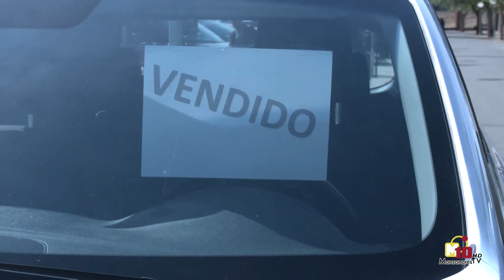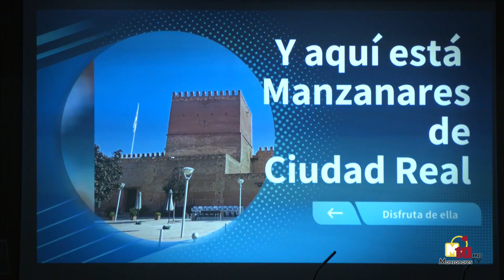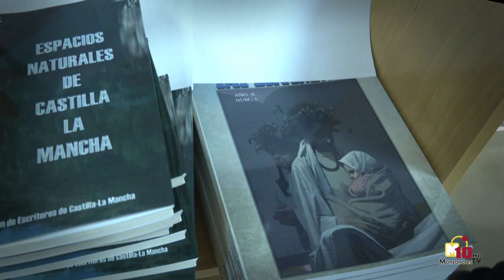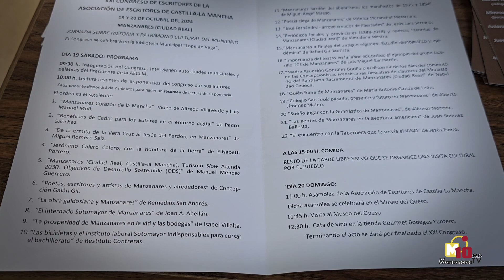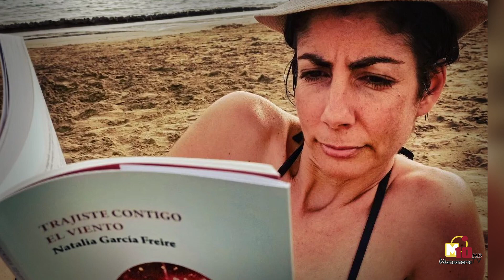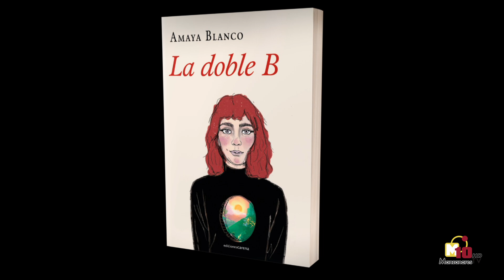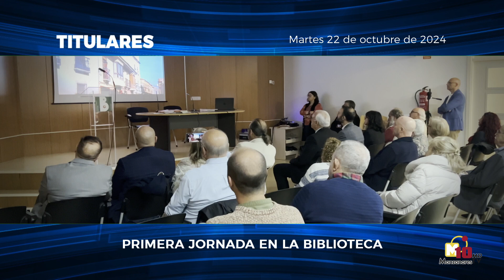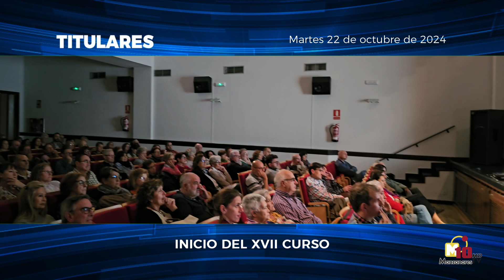Informativos M10TV - Martes 22 de octubre de 2024